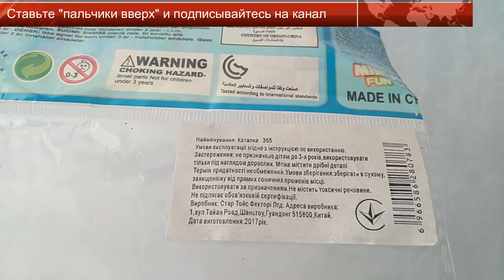Обзор детской игрушки-каталки "Вертолет" (игрушки для детей) | Laletunes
Здравствуйте.
В этом видео представлена распаковка детской игрушки-каталки "Вертолет" (игрушки для детей).